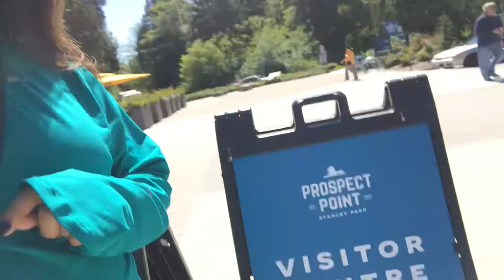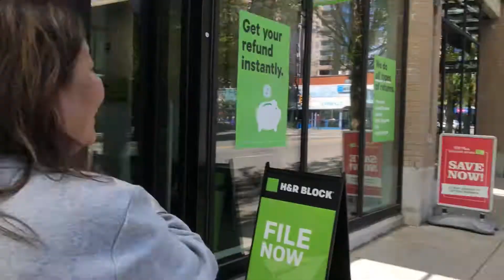Joan VLOGs! - Maranan's on Vacation (Part 2)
The Maranan's take on Vancouver with some fruits, Tim Horton's, and some more fruits!